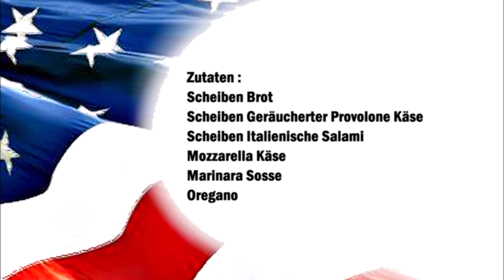Gebratenes Pizza Käse Sandwich / Sandwich fritto alla pizza e formaggio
Deutsch :
Scheiben Brot
Scheiben Geräucherter Provolone Käse
Scheiben Italienische Salami
Mozzarella Käse
Marinara Sosse
Oregano

Das brot mit etwas Marinara Sosse bestreichen und mit etwas Oregano bestreuen.
Danach den Provolone gefolgt vom Salami und von dem Mozzarella Käse belegen. Mit eine zweite Brotscheibe den Sandwich beenden die ebenfalls mit Marinara Sosse bestrichen ist.
In eine Pfanne etwas Öl geben und erhitzen , danach das Sandwich von beiden Seiten Goldbraun anbraten.

Italiano :
Fette di pane
Fette di Provola Affumicata
Fette di salame italiano
Formaggio mozzarella
Salsa marinara
Origano

Spalmare il pane con un po' di salsa marinara e cospargere con un po' di origano.
Adagiare sul pane la provola seguito il salame e la mozzarella. Finisci il panino con una seconda fetta di pane, anch'essa spalmata di salsa marinara.
Mettete un po' d'olio in una padella e fatelo scaldare, friggete il sandwich su entrambi i lati fino a doratura.